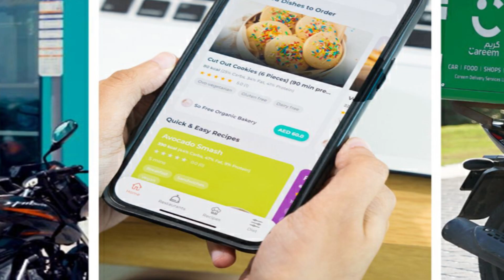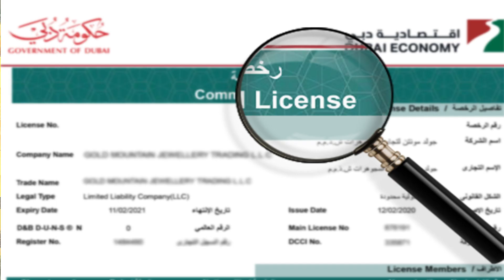invest in Motorbikes 🏍 Rental Business in DUBAI , Watch and know About it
invest in Motorbikes 🏍  Rental Business in DUBAI , Watch and know About it دبئی میں موٹر بائیکس 🏍 رینٹل بزنس میں سرمایہ کاری کریں۔
i am going to give information about rental business in dubai with 100% profit
This video-based on information of

| Thanks |